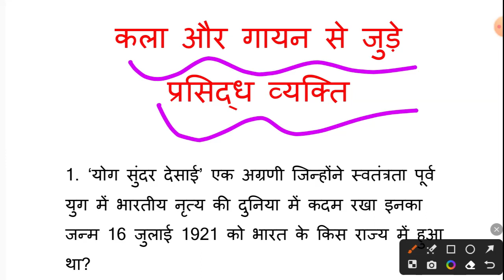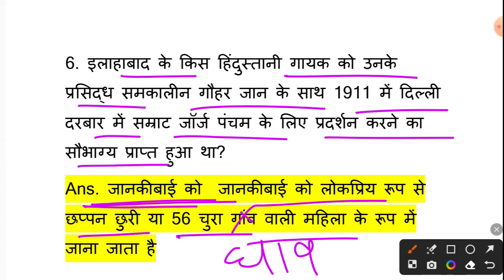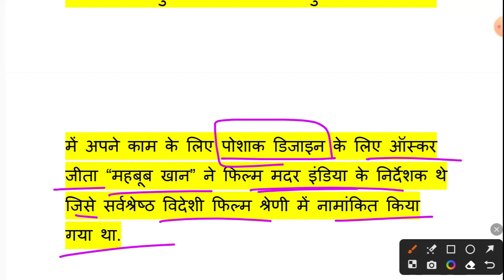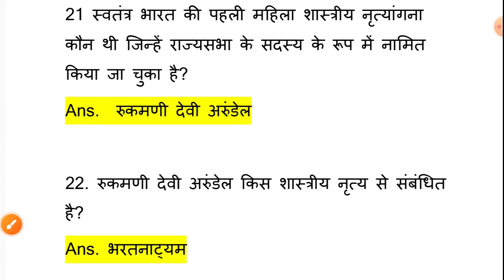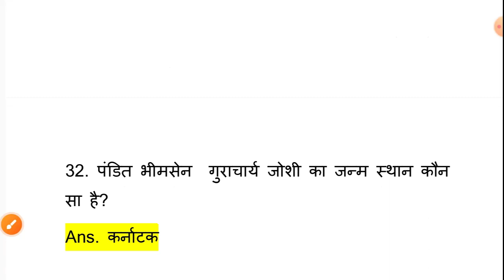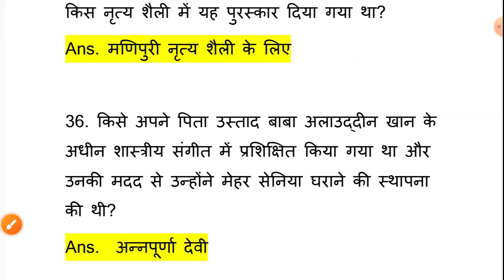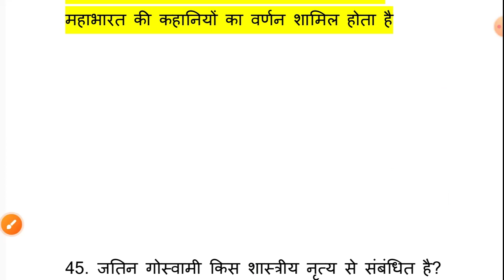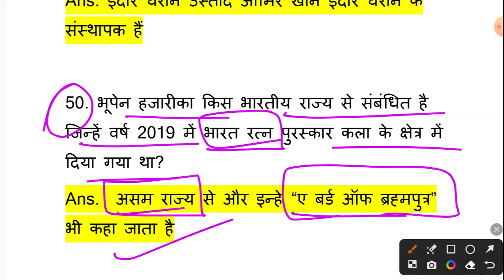प्रमुख वाद्ययंत्र और उनके वादक | vadya yantra aur unke vadak | part 4 Most Important Questions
Topics Covered: Hello  दोस्तों इस Video में मैंने आपको  सभी प्रमुख वाद्ययंत्र और उनके वादक से जुड़े महत्वपूर्ण प्रश्न Cover किया, जो की बहुत ही important है आप के Exam के लिए |